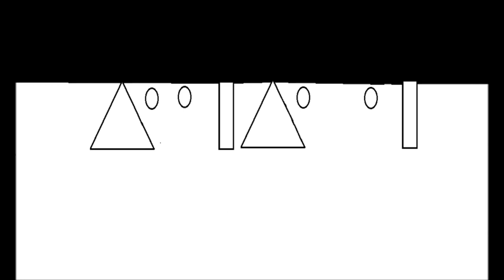একাদশী বৈরাগী : শরৎচন্দ্র চট্টোপাধ্যায় | Ekadashi Bairagi : Sarat Chandra Chattopadhyay | Kathokota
কাহিনী : একাদশী বৈরাগী
লেখক : শরৎচন্দ্র চট্টোপাধ্যায়
কথক : শ্রেয়া
অপূর্ব : তুষার
ঘোষাল : সাগ্নিক
একাদশী : সৌরভ
নফর : অনুপম
অনাথ : তথাগত
 গৌরী : সুপর্ণা
 পুঁটে : ঐশ্বর্য
পুঁটের মা : দীপান্বিতা
সম্পাদনা ও আবহ : অমৃতা
 প্রচ্ছদ :সৌমিক
বিপিন ও সূত্রধার : অনিমেষ